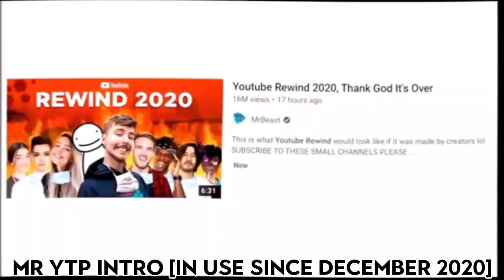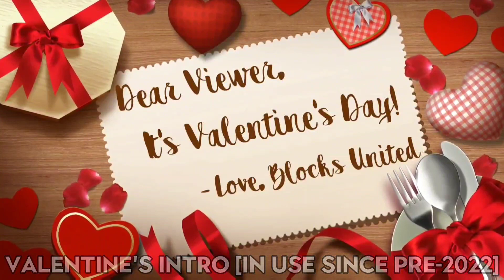All Blocks United 2024 Intros & Outros (All Updated!)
Chapters:
0:00 - Main Intro
0:30 - Main Outro
0:36 - Mr YTP Intro
0:49 - "Nothing" Intro
0:59 - Valentine's Intro
1:04 - Valentine's Outro
1:14 - Halloween Intro
1:23 - Halloween Outro
1:31 - Winter Break Intro
1:45 - Winter Break Outro
1:53 - Christmas Intro
2:04 - Christmas Outro
2:14 - New Years Intro
2:19 - New Years Outro
2:29 - (BONUS) April Fools Intro [2024]